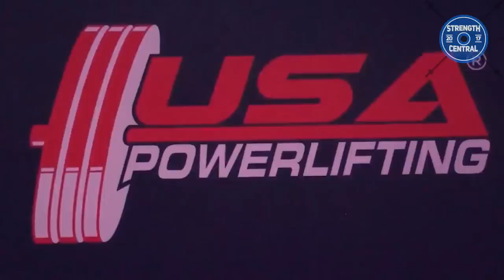Ray Williams 1112.5 kg All Time Total World Record (RAW) - SBD Pro American - 1st Place 120+ kg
What you might need for powerlifting

1) Read This Before Training

2) Straps: you shouldn't use straps

3) Liquid chalk (if your gym allows it)

4) Lever Belt (IPF approved!)

5) Best phone for recording your sick lifts (it's cheap and fast too)

6) Best Squat Shoes

7) Knee Sleeves

8) Smelling Salts (for the hype)